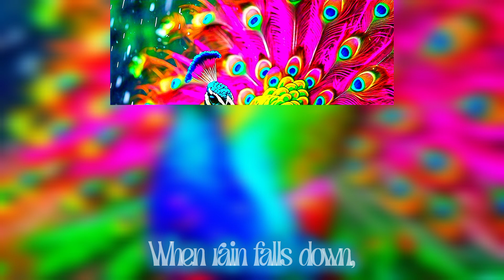cute little peacock lovely poem 🦚